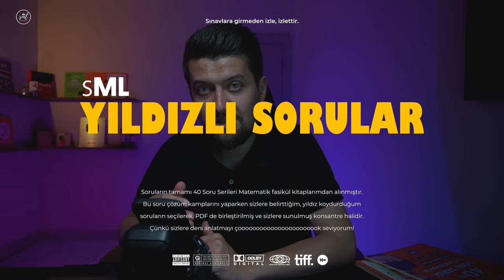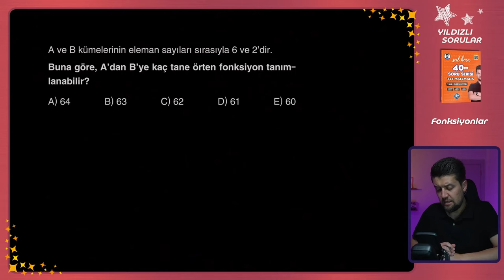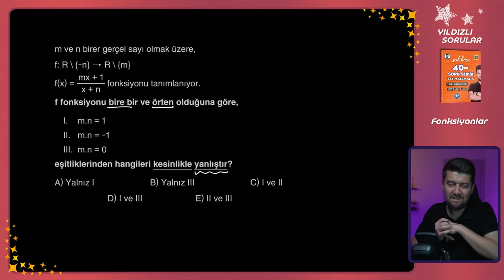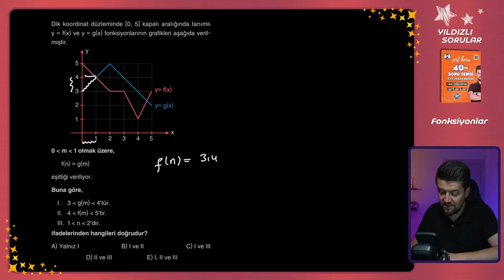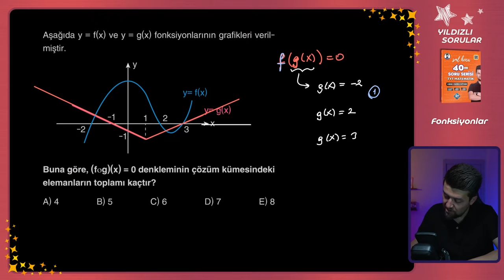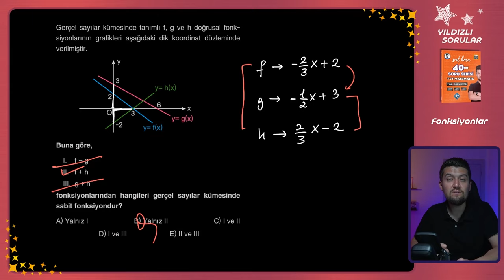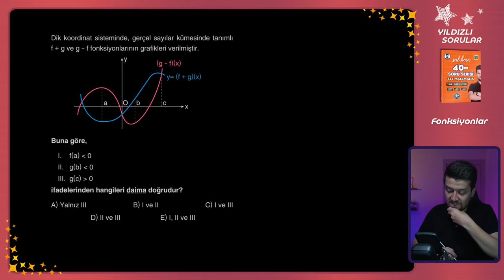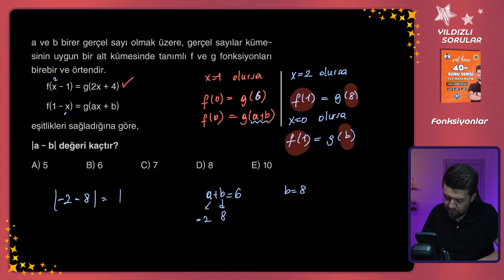7 - Fonksiyonlar - Çözmen Gereken YILDIZLI SORULAR - Matematik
7 - Fonksiyonlar - Çözmen Gereken YILDIZLI SORULAR - Matematik
Bu video serisinde TYT ve AYT ye hazırlanan öğrencilerimiz için "40 soru serisi"nde beğendiğim, kazanımı bol, sınavda çıkması muhtemel soruların çözümleri olacak. Aşağıdaki bağlantıdan Ücretsiz PDF dosyanı indirip benimle birlikte çalışabilirsin.
İlk video 3 Mayıs 2024 kanala yüklenecektir.